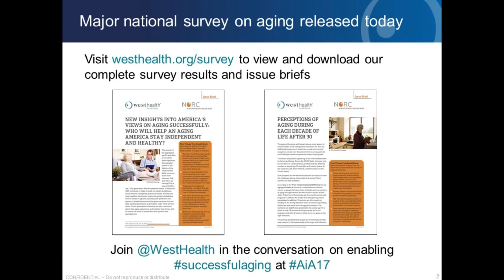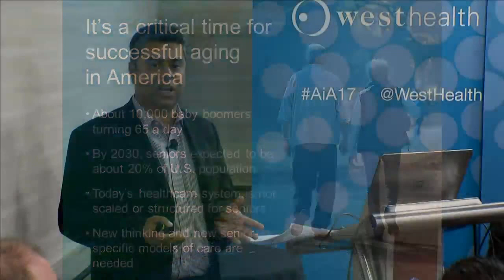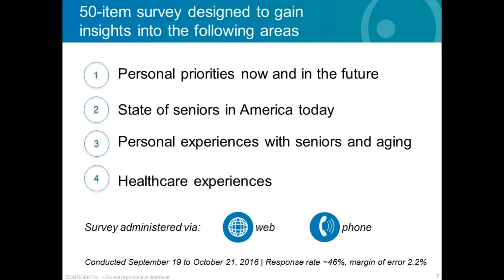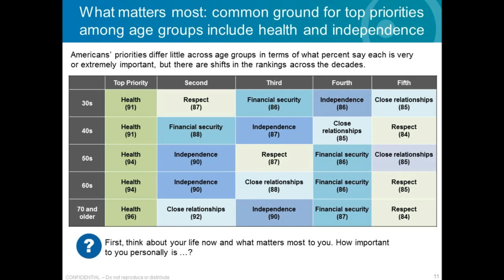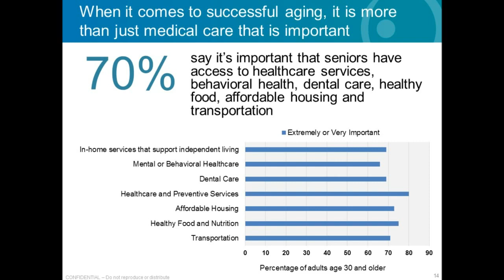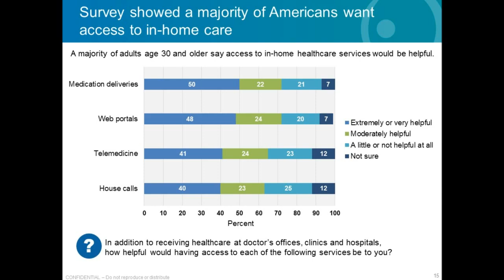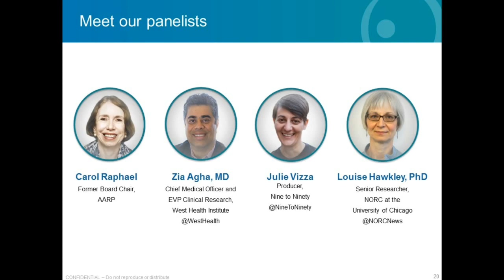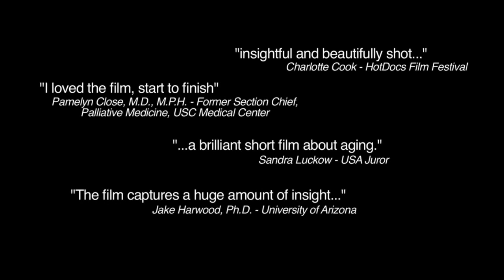National Survey Unveils Perspectives and Implications on Aging Policies and Practices Across Decades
A major national survey from West Health and NORC at the University of Chicago explores what it means to grow older, revealing important insights and perspectives across the decades - what really matters for healthcare, social services, quality of life, caregiving, priorities and lifestyle. Survey results will provide a cross-generational snapshot of aging in America today to better inform programs, policy and practice, and ensure successful aging for all.